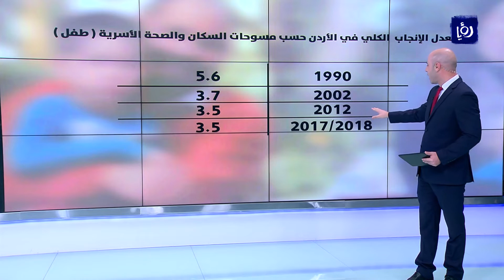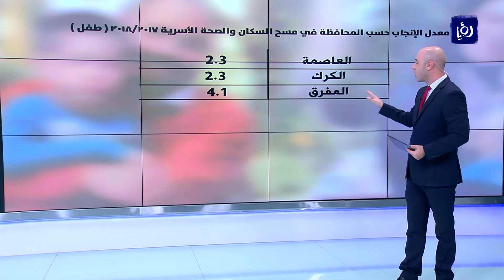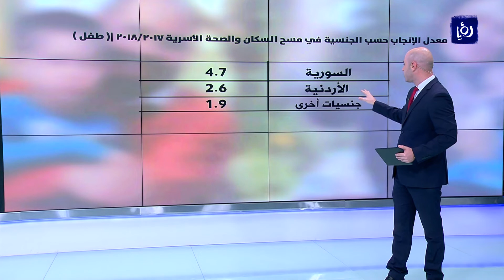أبرز نتائج مسح السكان والصحة الأسرية في الأردن - (15-7-2018)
اعلنت دائرة الاحصاءات العامة النتائج الرئيسية لمسح السكان والصحة الأسرية في الأردن للعامين 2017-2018 ، واظهرت النتائج استمرار انخفاض معدل الانجاب الكلي في الاردن منذ مسوحات العام 1990 حيث بلغ 5.6 وصولا الى 2.7 في المسح الاخير